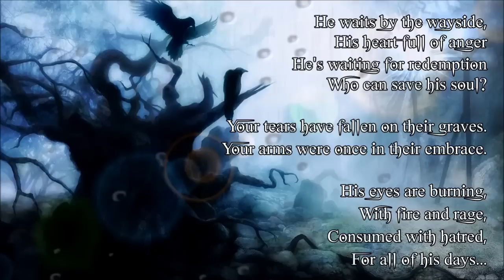Sharm ~ Morgan Ladimore (Mor'Ladim) (World Of Warcraft Song)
Singing & Lyrics: Sharm.

**This song was recorded in May 2011.

About: I stumbled upon the extensive background of Morgan Ladimore when I was researching potential storylines that I could write a song about. His story is extremely sad and doesn't really have a happy ending at all. I remember doing this quest line so many times but never paid attention to the lore surrounding it. If you haven't read the story of Morgan Ladimore, you can take a look here:

I am a passionate singer, songwriter and content creator here on YT. Each of my videos provide significant creative value in the form of my singing, composing or entertainment via vlogging. Many hours go into my videos and none of my content is reused. I will always put 100% into creatively adapting any footage, cover or parody to allow my creative value to show.